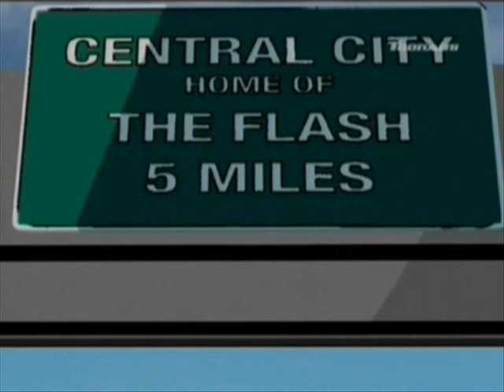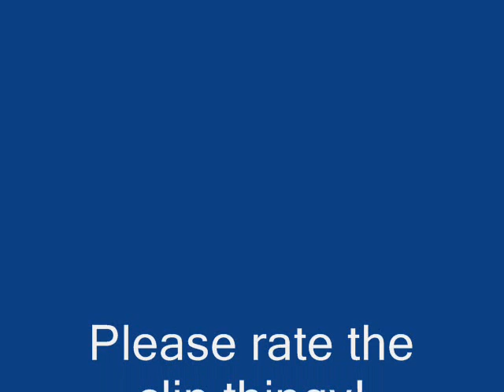The Flash-music thingy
plese see and rate
song : mr roboto